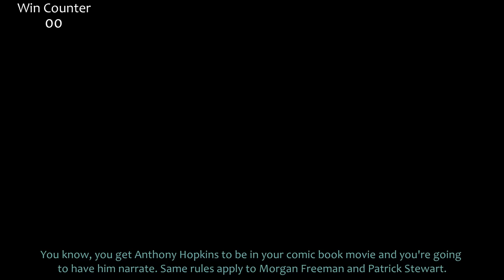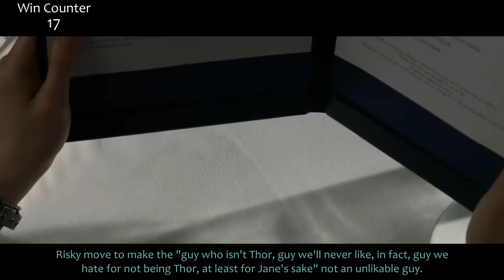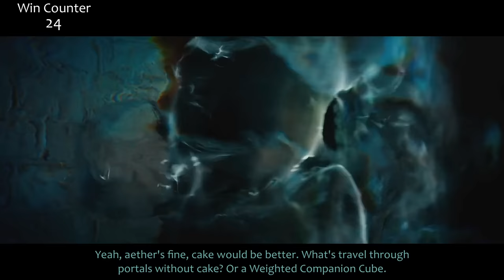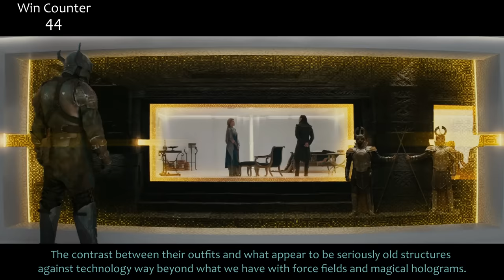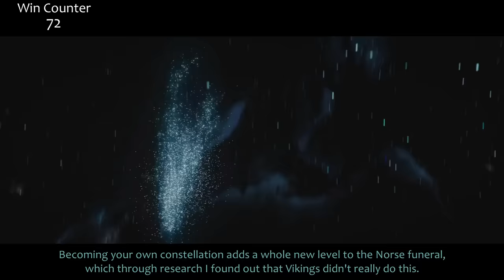Everything GREAT About Thor: The Dark World!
Thor: Ragnarok is finally here! Not everyone loved Thor 2 as much as they seem to be loving Thor 3, but it wasn't all bad. Here's everything right with Thor: The Dark World.